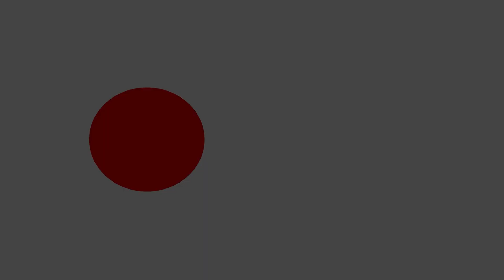कैलालीमा अर्जुन दासको विभत्स हत्या गरी फरार रहेका प्रतिवादिहरु पक्राउ ll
🔴 Follow Tikapur Online TV
Audio/video:-   New Manakamana HD Video
Music Arrange:- Reyaj Recording Studio Tikapur, Kailali

Host :
Camera/Edit : Bharat Bhandari
Technical Depart : New Manakamana HD Video & Team

✔ Tikapur Online TV / New Manakamana Studio Tikapur, Kailali
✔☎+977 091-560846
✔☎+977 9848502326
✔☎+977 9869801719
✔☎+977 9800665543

Note- यदि तपाईसंग पनि केहि अनौठो कला र प्रतिभा छ वा तपाईको नजिक कोहि त्यस्तो प्रतिभावान व्यक्ति हुनुहुन्छ भने हामीलाई हाम्रो फेसबुक पेज ✔ क्लिक गरी म्यासेज गर्नुहोस्

Unauthorized downloading and uploading on YouTube channel is Strictly Prohibited 🚫 and will attract punitive measures from Tikapur Online TV . Embedding to a website is allowed ✅.Thanks for visiting in our channel Tikapur Online TV